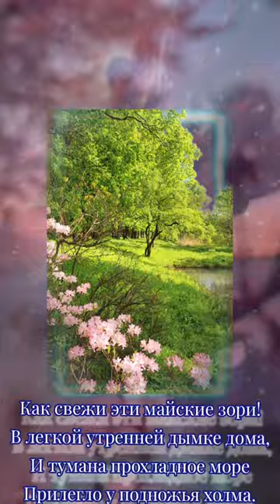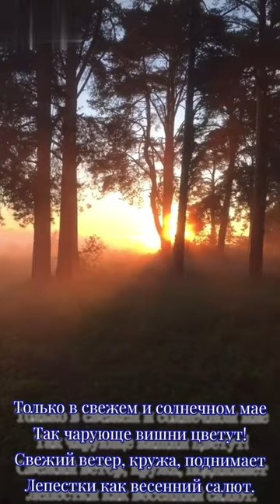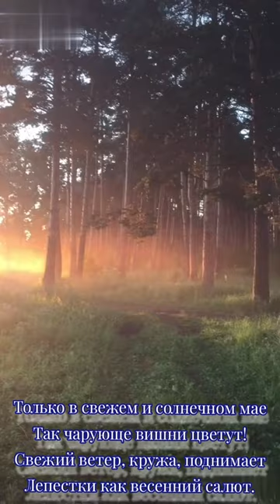Майские зори - Музыка Виктора Хоборова, слова Ирины Кутузовой.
Demoversia.

Как свежи эти майские зори...[Ирина Кутузова]

Как свежи эти майские зори!
В легкой утренней дымке дома,
И тумана прохладное море
Прилегло у подножья холма.

Солнце брызнуло ласковым светом
На луга, расцветая вдали,
И роса ему блещет ответом
С трав, что в ней полегли до земли.

Птичий гвалт над заросшим прудом,
Сладко спящим под пледом из ряски:
В камышах себе выбрали дом
Гуси-лебеди, выйдя из сказки.

Поскорее из комнаты душной
На бескрайний весенний простор!
Сад наш, в кружеве белом воздушном,
Ветви солнцу навстречу простер.

Только в свежем и солнечном мае
Так чарующе вишни цветут!
Свежий ветер, кружа, поднимает
Лепестки как весенний салют.